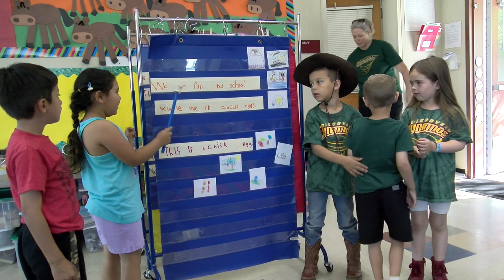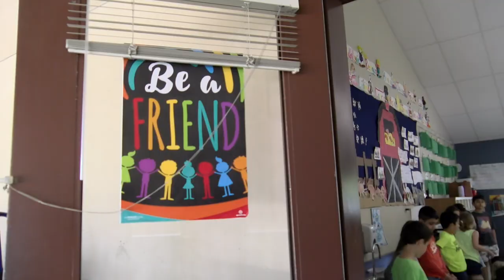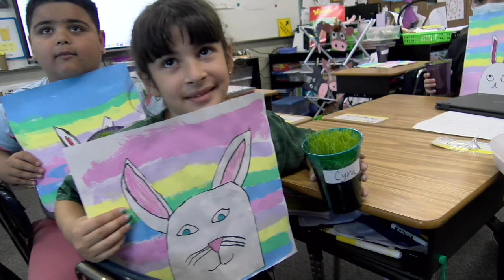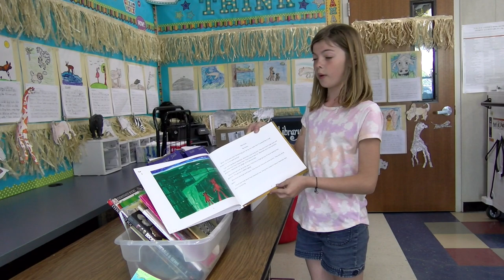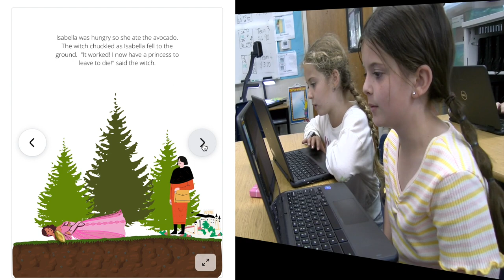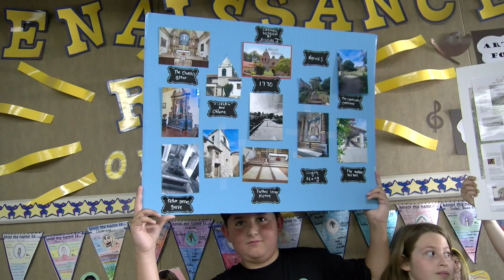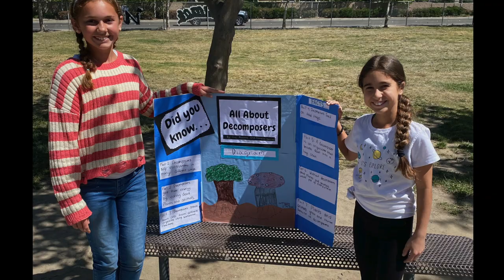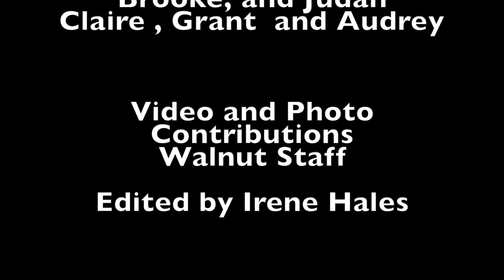2022 Walnut Spring School Showcase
Welcome to the Spring School Showcase for Walnut Elementary Education Center. You can choose to watch individual sections or the video as a whole.The chapter markers are as follows and are marked with a line on the timeline:

Contents
00:00 Introduction and Welcome
02:07 Kindergarten and Buddies with Mrs. Kindberg
10:38 Morning Opening Overview
13:19 First Grade
21:45 Mrs. Ferreira
22:43 Second Grade
32:13 Third Grade
41:24 Science Olympiad
42:15 PTO and Carnival
44:18 Fourth Grade
47:55 Fifth Grade
52:41 Sixth Grade